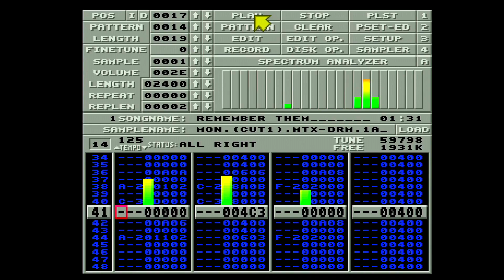Remember them by Oistein Eide